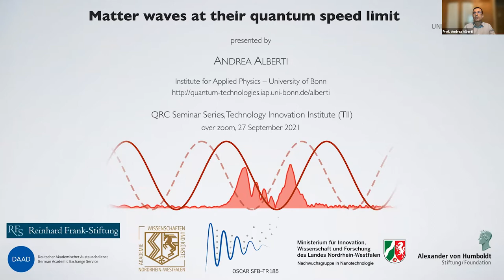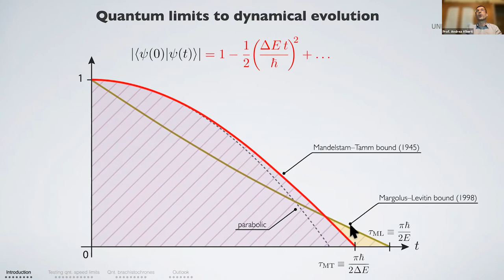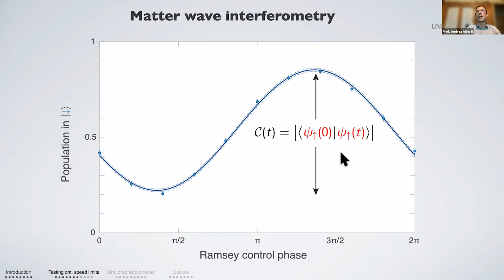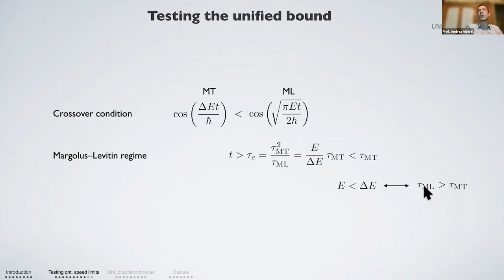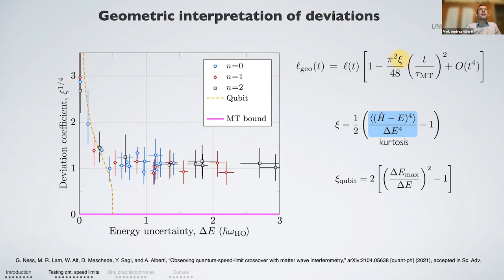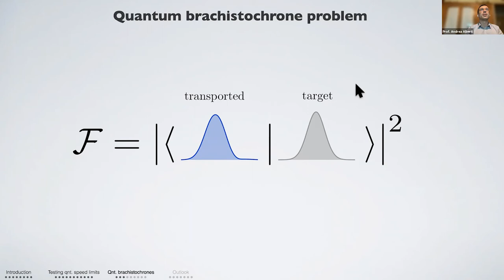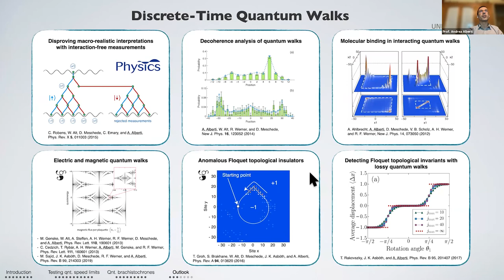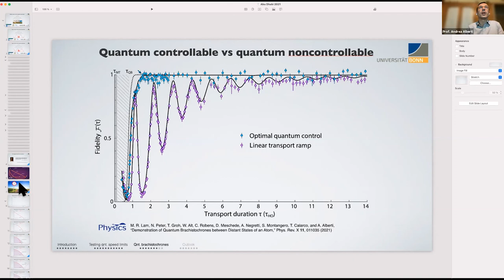QRC Seminar Series - Prof. Andrea Alberti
Prof. Andrea Alberti, Applied Physics Institute, Bonn University (Germany)

Date of seminar: 27th September 2021 - 4:00pm - 5:00pm (GST)

Title: Matter waves at their quantum speed limit

Abstract: How fast can a quantum system evolve between two states? This question is not only important for its basic nature, but it also has far-reaching implications on future quantum technologies. There are two well-known limits on the maximum evolution rate, named after their discoverers—Mandelstam–Tamm and Margolus–Levitin. Despite their fundamental character, only the Mandelstam–Tamm limit has been so far investigated and exclusively in effective two-level systems.

In this colloquium, I will report on a recent experimental study [1] where we put both limits to the test in a multi-level system. The experiment consists in following with high temporal resolution the quantum dynamics of a matter wave sliding down an optical potential. Our measurements reveal a crossover between the two quantum speed limits, depending on the energy distribution of the quantum state. We find a striking difference between a two-level and a multi-level system—excitations of a multi-level system do not saturate the speed limit but, unexpectedly, produce a small, universal deviation from it.

In the second part of this colloquium, I will address a related question, what is the fastest route—the quantum brachistochrone—to transport an atom between distant states. We demonstrate [2] coherent transport of an atomic matter wave over a distance of 15 times its size in the shortest possible time. Owing to the large separation between the two sites, the two limits above fail to capture the relevant time scale. In contrast, we show that quantum optimal control provides solutions to the quantum brachistochrone problem.

Our results, establishing quantum speed limits beyond the simple two-level system, are important to understand the ultimate performance of quantum computing devices and related advanced quantum technologies.